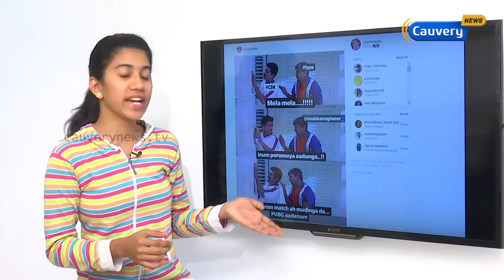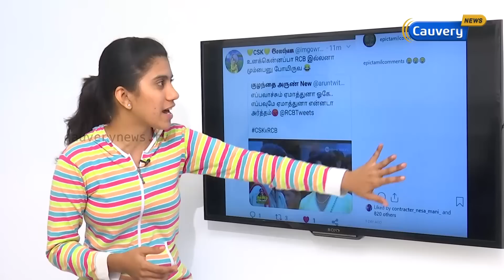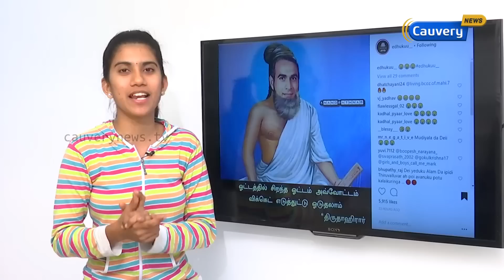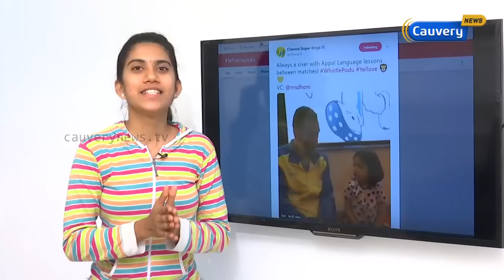EE Sala Cup Namde RCB Fans Funny MEMES ! CSK Vs RCB Dhoni Vs Kohli